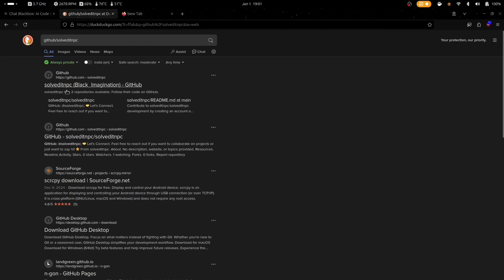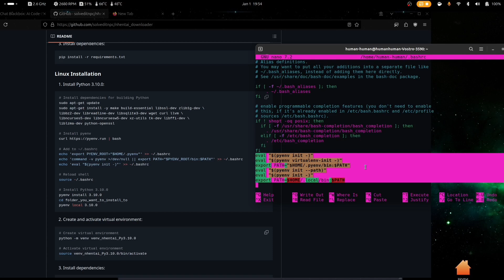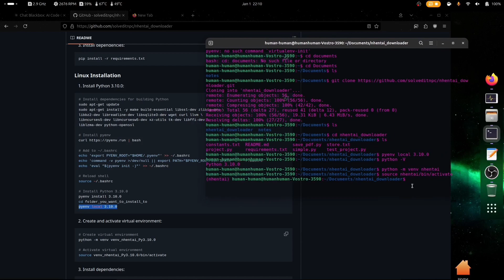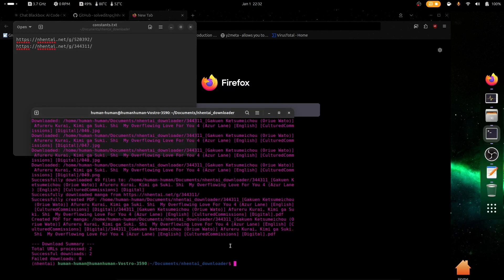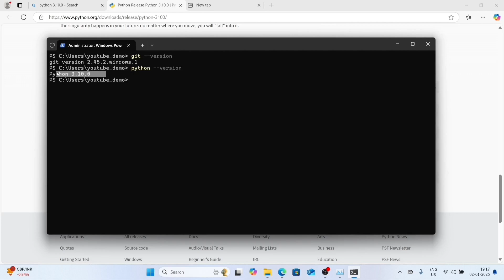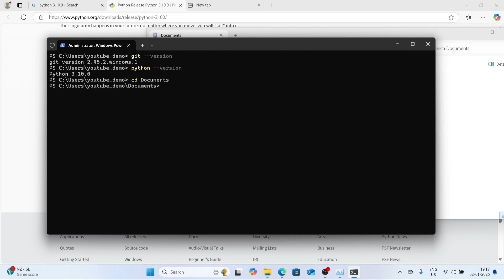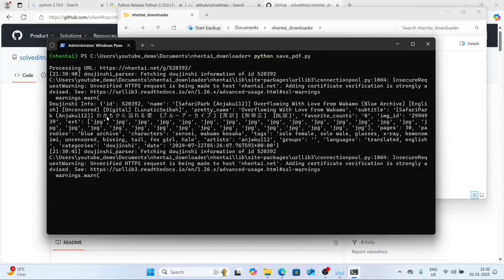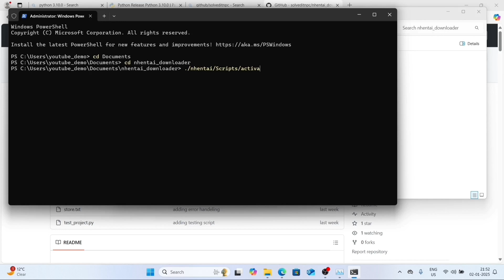NHentai downloader for windows, linux and mac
find the mac installation guide in the README.md file on github

Chapters:
00:00 Introduction
00:02 Installation guide for linux
01:03 Installation of pyenv as  python manager in linux
04:48 Installation guide for windows 10,11
09:52 How to use the downlaoder on windows 10,11
10:52 End